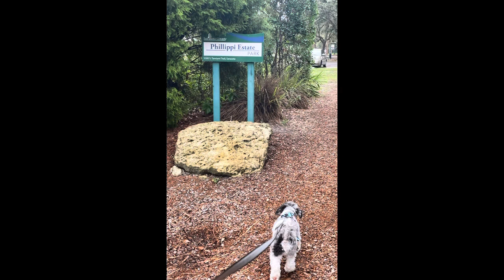Wyatt goes to Sarasota Florida. @WildWyatt4453All songs belong to its respected owner song in desc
Wyatt and his fam go to Florida for their summer vacation.

Minion

IDONTUNDERSTAND

NIGHT DANCER

Artist:Dotlight

CG5

Imase

All songs belong to their respected owners.